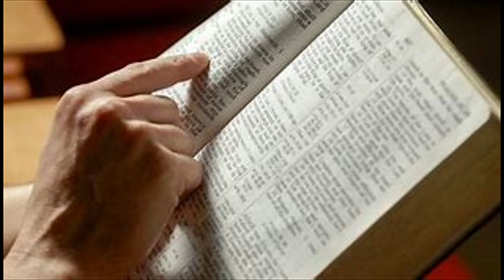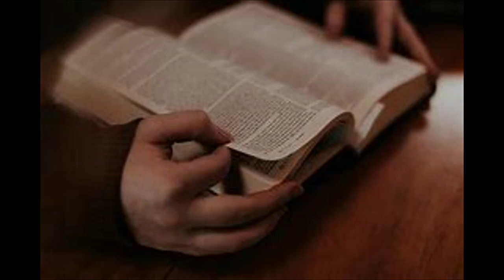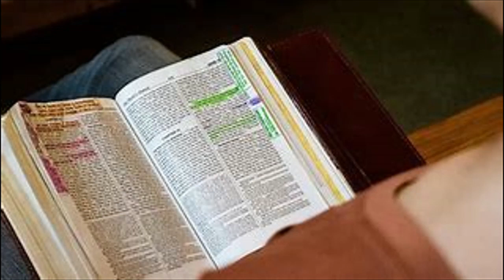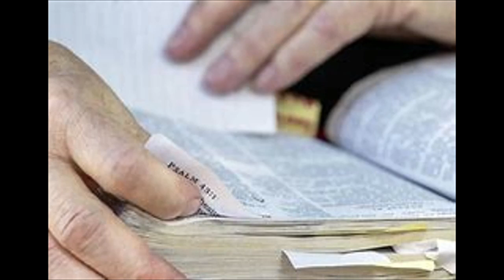JOHN 15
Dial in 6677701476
Code 344823#